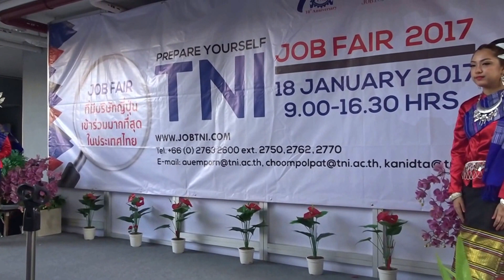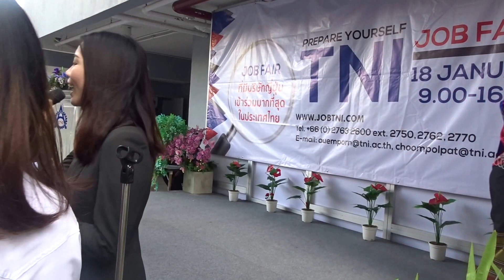2560-01-18 TNI Job Fair 2017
งาน TNI Job Fair 2017 จัดขึ้นในวันพุธที่ 18 มกราคม 2560 ณ ลานกิจกรรมระหว่างอาคาร C และอาคาร D @Thai - Nichi Institute of Technology โดยมีบริษัทเข้าร่วมงานจำนวน 120 บริษัท ตำแหน่งงานว่างกว่า 2000 อัตรา